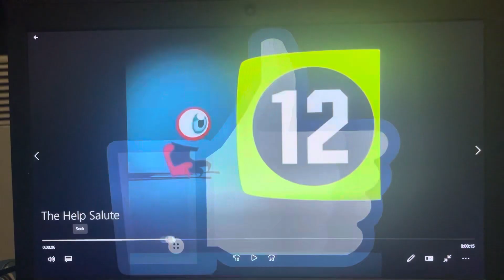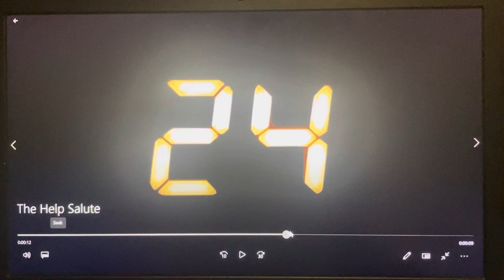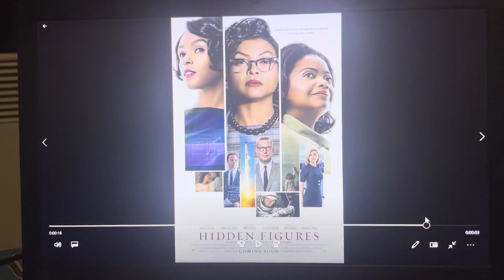Peter the Jason Segel and Scott Pilgrim Fan Salutes #222: The Help (2011)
This salute video, along with The Boat That Rocked, Immortals (2011) and Vanilla Sky (2001) were requested by Branson Phan the Terminator Fan.
Tonight, I’m doing a salute on a good period drama movie, 2011’s The Help!